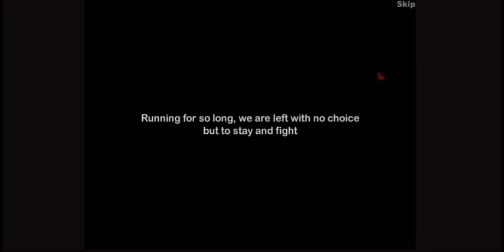Desolate Defense 2 - Gameplay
Here is a short video about Desolate Defense 2